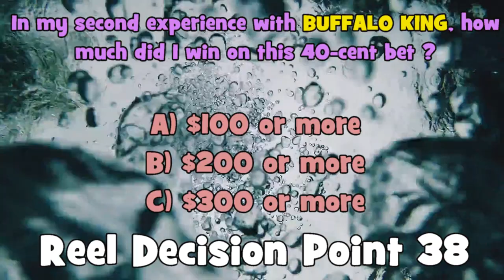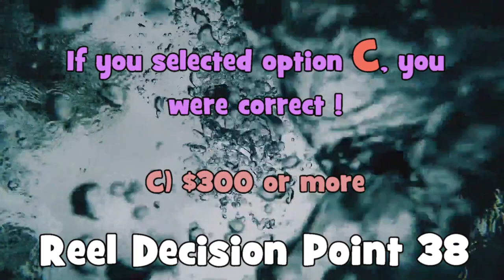Buffalo King - Reel Decision Point 38 - More Amazing Wins !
During the pandemic, I have shifted to the internet slot scene.  Reel Decision Point 38 features a BUFFALO CLONE by Pragmatic Play.  More amazing wins.